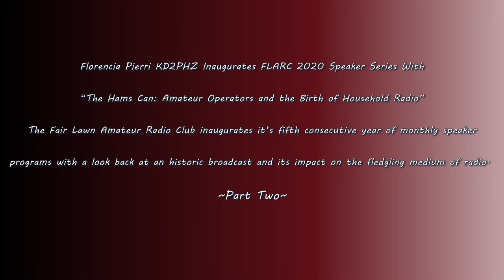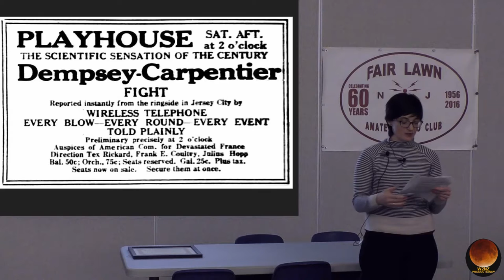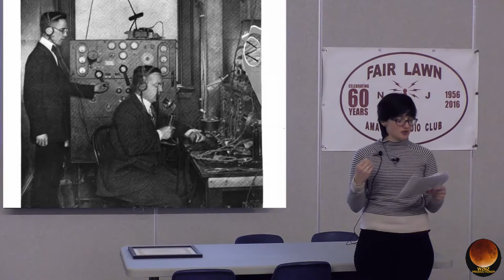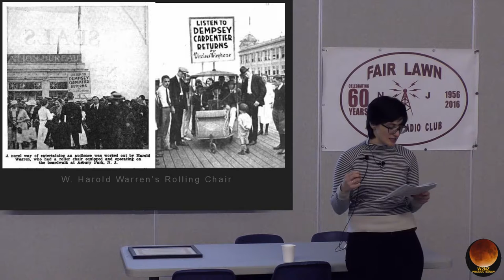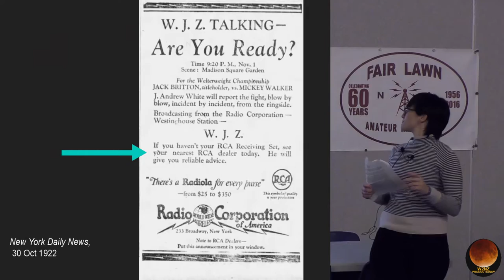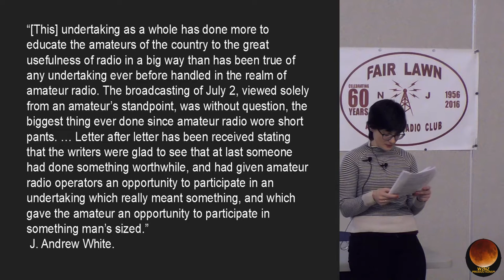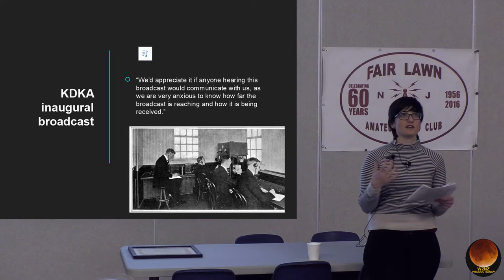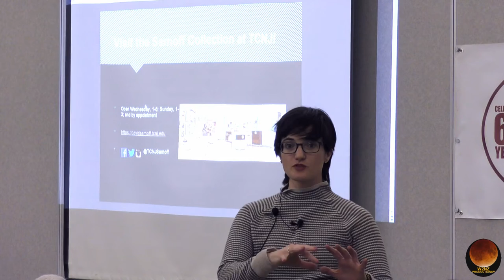Florencia Pierri, KD2PHZ Part Two of "Amateur Operators and the Birth of Household Radio”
19:14 - The KDKA Inaugural Broadcast as recreated.
24:57 - The Q&A Session begins.

Florencia Pierri KD2PHZ Inaugurated FLARC 2020 Speaker Series With “The Hams Can: Amateur Operators and the Birth of Household Radio” On Friday, January 17th At The Fair Lawn Senior Center The Fair Lawn Amateur Radio Club inaugurates it’s fifth consecutive year of monthly speaker programs with a look back at an historic broadcast and its impact on the fledgling medium of radio. We were pleased to have an expert on the topic with Florencia Pierri KD2PHZ as our featured speaker. In the early 1920s, radio was the realm of amateur build-it-yourselfers, but by the end of that decade, radios had become a standard household commodity. This radical shift came about thanks to a fated boxing match, a massive publicity campaign and, crucially, an organized network of amateur radio operators excited to bring their craft to the wider public. This talk will trace the story of the attempt to broadcast the 1921 boxing match between Jack Dempsey and Georges Carpentier, and the crucial role that hams played in what would become the world’s first mass public broadcast.

Florencia Pierri KD2PHZ is a historian of science and technology, and the curator of The Sarnoff Collection at The College of New Jersey.  1/16/2020 Celebrated 100 years of technology at TCNJ’s RCA museum 1/2 Celebrate 100 years of technology at TCNJ’s RCA museum Posted: Nov 15, 2019 9:06 PM EST Updated: Nov 15, 2019 9:06 PM EST It was 100 years ago this week that the Marconi Wireless Company of America officially became the Radio Corporation of America, or RCA. To celebrate the milestone, News 12’s Brian Donohue visited the RCA Museum on the campus of the College of New Jersey. The museum is named after longtime RCA chairman David Sarnoff. The Sarnoff Collection is home to thousands of pieces of retro technology. There is a 1972 personal computer, a 1920s phonograph and a 1980s camcorder.